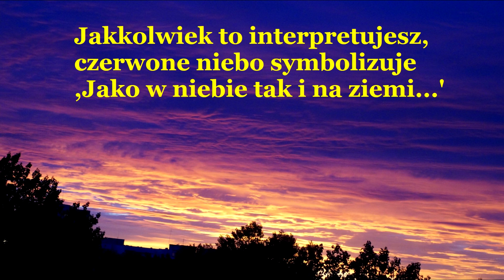CZERWONE NIEBO NAD WARSZAWĄ - 12.07.2022 - RED SKY OVER WARSAW - 12.07.2022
Wtorkowy zachód słońca nad Ursynowem i całą Warszawą był zjawiskowy! Internet zalały zdjęcia pięknego pomarańczowego nieba. W trakcie mżawki przed godz. 21 ursynowian zachwyciła też piękna tęcza.

Tuesday's sunset over Ursynów and all of Warsaw was phenomenal! The Internet was flooded with photos of a beautiful orange sky. During the drizzle before 9 pm, Ursynów residents were also delighted by a beautiful rainbow.

A oto opis jednego obserwatora w Warszawie -

Zachód Słońca i tęcza nad Warszawą 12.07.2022 rok.

Cały dzień było pochmurna, szaro i wiał wiatr.
Wieczorem przed samym zachodem Słońca, chmury zaczęły się zmieniać  z minuty na minutę jaśnieć od szarego, przebierać kolory beżowy, żółty, złoty, pomarańczowy, czerwony, różowy, fioletowy kolory na Niebie.
Zaczął kropić, padać deszcz i nagle pojawiła się przepiękne podwójna tęcza
Kolorowy łuk - tęcza pojawiła się od wschodu do zachodu a po drugiej stronie bloku ( strona północna ) piękny złoto - pomarańczowy zachód Słońca.
Bardzo rzadko tęcza się pojawia przy zachodzie Słońca.

And here is the description of one observer in Warsaw -.

Sunset and rainbow over Warsaw 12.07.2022.
The whole day was cloudy, gray and the wind was blowing.
In the evening before the sunset itself, the clouds began to change by the minute brighten from gray, disguise colors beige, yellow, gold, orange, red, pink, purple colors in the sky.
It began to sprinkle, rain and suddenly a beautiful double rainbow appeared
A colorful arc - a rainbow appeared from east to west and on the other side of the block ( north side ) a beautiful golden-orange sunset.
Very rarely a rainbow appears at sunset.

Są informacje od znajomych z różnych części kraju, że przed i po 11 lipca na niebie widoczne były spektakularne zachody słońca.
Na żywo wygladalo jakby się niebo paliło żywym ogniem.
Pan Jezus kazał obserwować niebo ,chyba idzie na nas oczyszczenie To wg mnie zapowiedź kary.
Jakkolwiek można to wyjaśnić naukowo,  to na pewno są to znaki Boże ,  pomimo rożnych manipulacji pogodowych jeśli takowe są???

NIEZWYKŁY CZERWONY ZACHÓD SŁOŃCA WE FRANCJI - 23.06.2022 - UNUSUAL RED SUNSET IN FRANCE

CZERWONE NIEBO NAD CHIŃSKIM MIASTEM - ZHOUSHAN - RED SKY - CHINA -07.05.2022 !!!